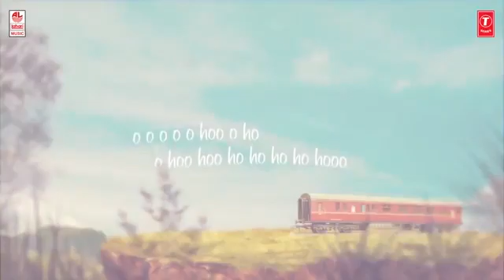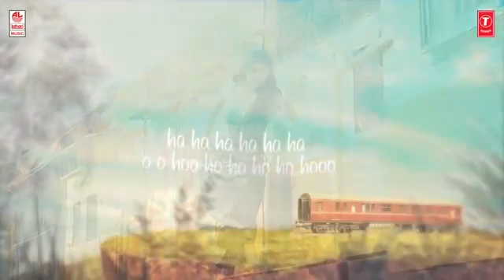Mahaa TV Pona Usuru Vanthurichi song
Melody song